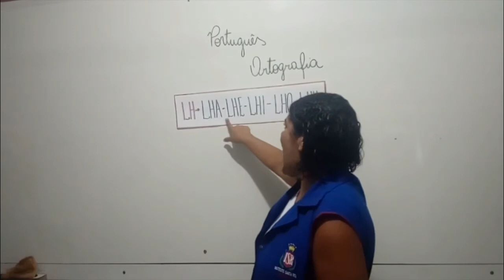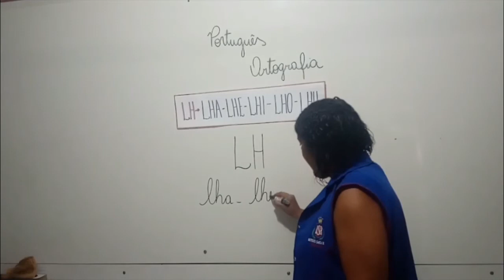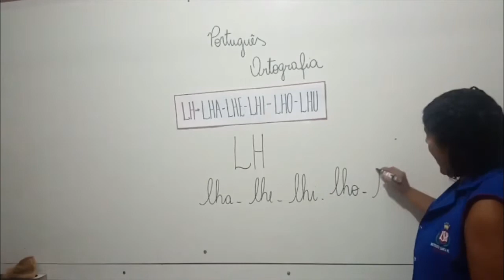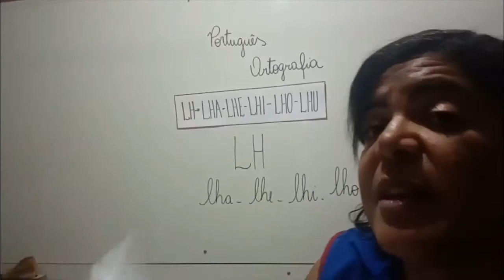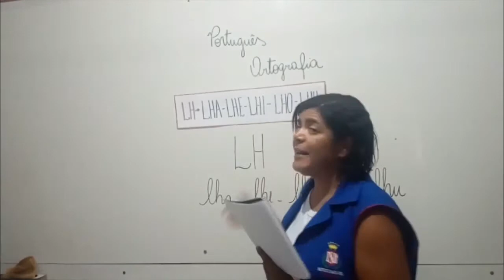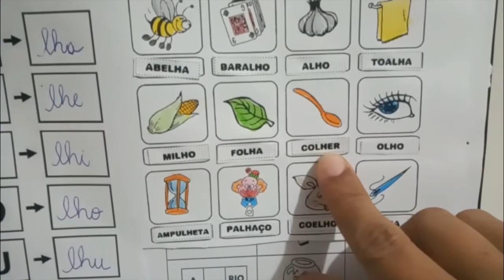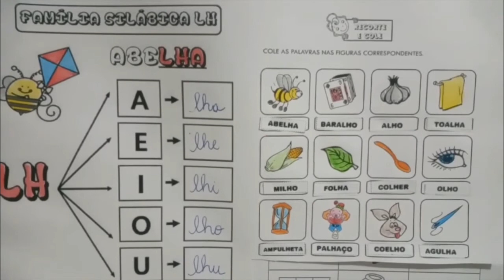2° Ano - Aula 72 - Português 01.10.20